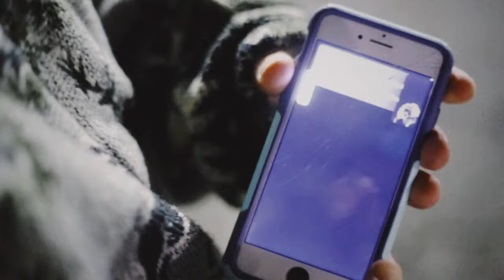Freddy Stone & Samurai Sham - Congress Inn (Music Video)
beat by @samuraisham
music video by @deathportfilms